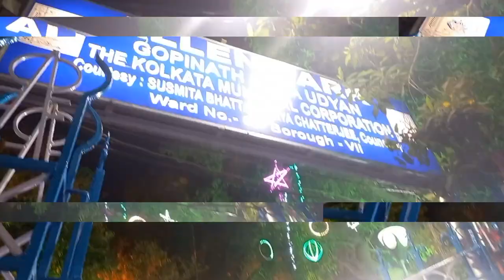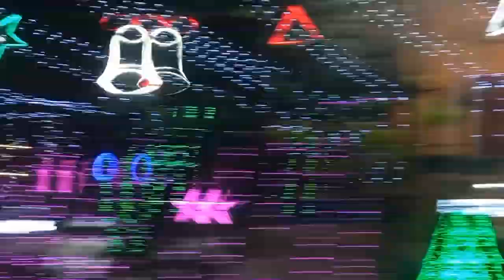Merry Christmas 🎅 🎄 ❤️ | Christmas Vlog | Holiday season ❤️| Aakriti Roy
Merry Christmas to everyone ❤️ . In today's vlog I will take you to Park Street kolkata, it is a famous place for it's decoration and festival / carnivals  in kolkata for Christmas and New year. Come with me to see the beauty of city of joy.